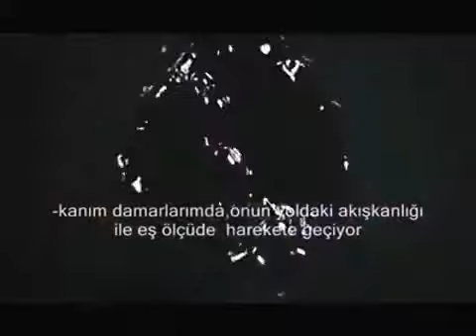Honda PCX 2012 Model Scooter Maxi Scooter Motor Sahibinden ikinci el 7 500 TL 305615933